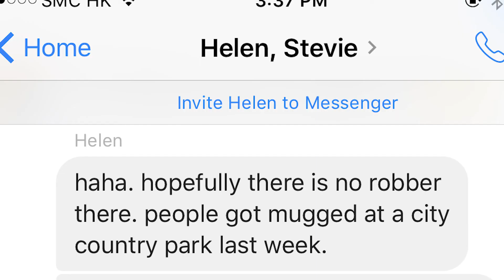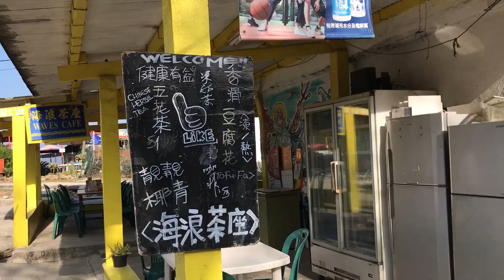The best beach in Hong Kong - Tai Long Wan (Big Wave Bay) Sai Kung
Hong Kong's best beach ! Tai Long Wan - otherwise known as Big Wave Bay in Sai Kung. One of my top 20 places to go in Hong Kong.

Filmed on an Iphone 7 - check out the colours and sharpness!

These are home videos I film for my future 93 year old self. Check out the 'real' work:

Video ref:
AngelaLemonadeWHMSbeach